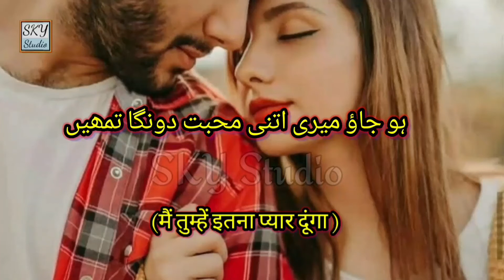Whatsapp Status Video || whatsapp status song || whatsapp status sad || whatsapp status states